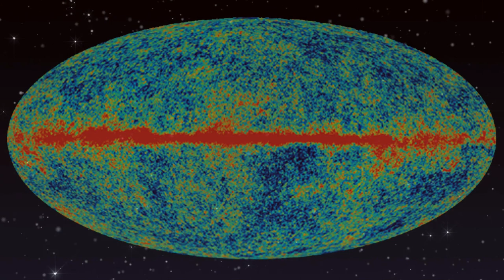Surviving Extinction with Kathyrn Williams, Nat Geo Kids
Which species are the greatest survivors? We talk about surviving extinction through the eyes of "The Masters of Survival" - tardigrades, horseshoe crabs, and sharks.

We are joined by Kathryn Williams, editor of Weird but True! Sharks! from Nat Geo Kids!